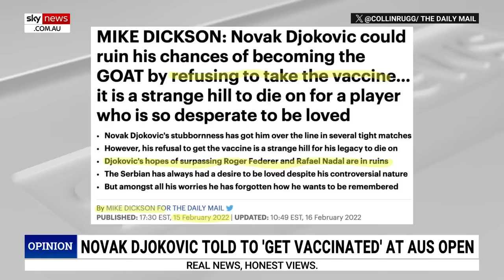Novak Djokovic ‘raises the bar’ in tweet addressing critic’s death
Tennis star Novak Djokovic recently “raised the bar” in a tweet addressing one of his “biggest" critics' recent death, Sky News host James Macpherson says.

“One of Novak’s biggest critics, sports journalist Mike Dickson, tragically collapsed and died while covering the tennis last week,” Mr Macpherson said.

“He called Novak a deplorable, a fanatic, a dangerous quack – he wrote Novak’s reputation had been ‘trashed beyond repair’.

Mr Novak left a message on Twitter reading: ‘Condolences to Mike Dickson’s family. Rest in peace.’

The Serbian tennis star’s critics have “never” been so gracious toward him and the champion continues to “raise the bar” both on, and off the court, Mr Macpherson said.